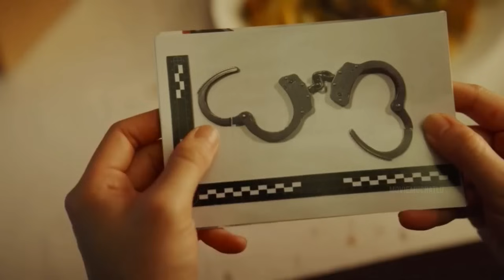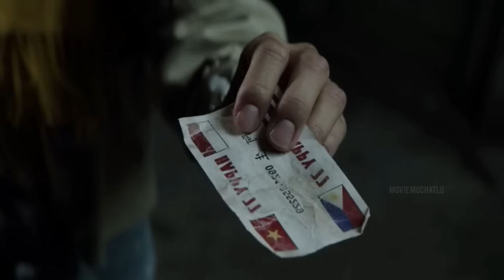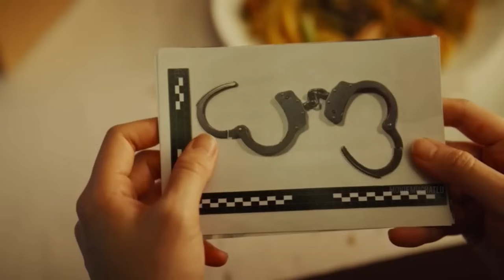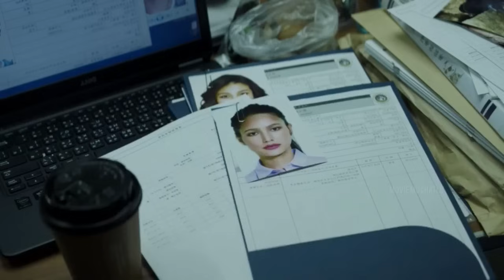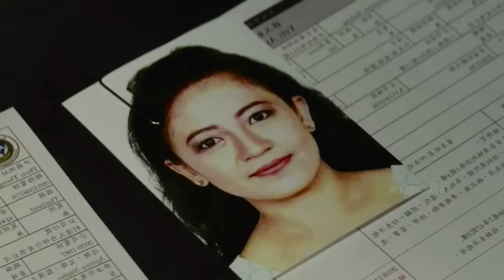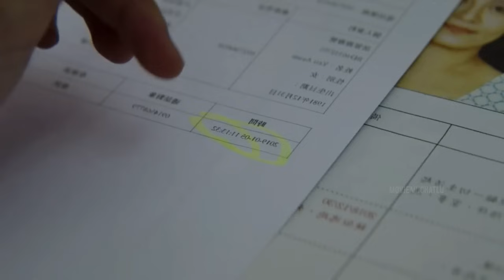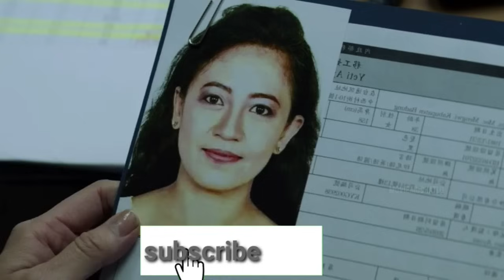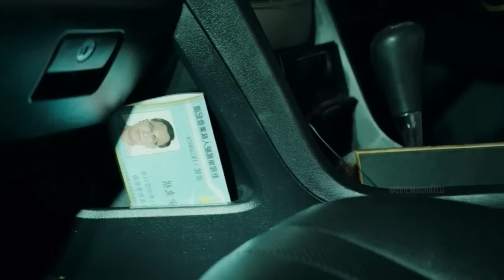ఈ సినిమాలో కిల్లర్ నీ మీరు కనిపెట్టలేరు // Movie Muchatlu